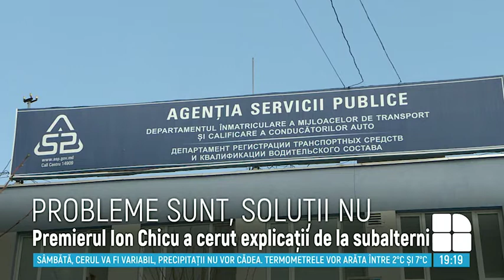Obţinerea permiselor de conducere: probleme există, soluţii - nu-s